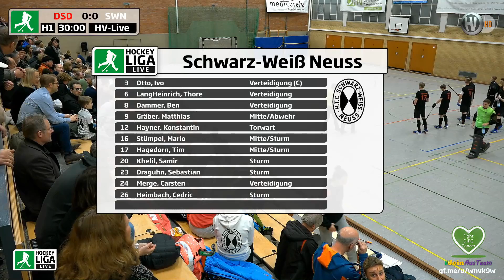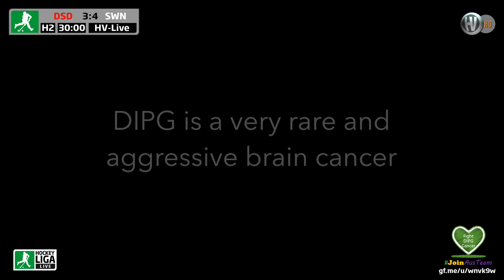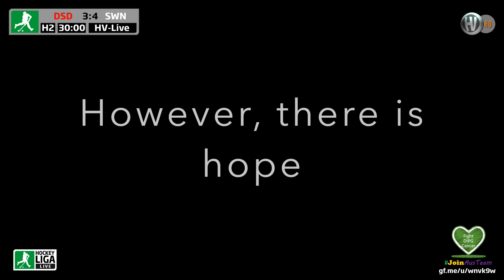2. Hallenhockey-Bundesliga Herren SWN vs. DSD 20.12.2019 Highlights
Highlights!
Hockeyvideos.de & Hockeyliga.live
Hockeyvideos Kompakt - Livestream-Tore, Szenen & Interviews - Stream: SW Neuss
2. Hallenhockey Bundesliga Herren 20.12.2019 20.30 h | Hockeyhalle: Jahnstraße SWN
Schwarz-Weiß Neuss vs. DSD Düsseldorf 7:5 | Zuschauer: 500
Schiedsrichter: Benjamin Göntgen (Kahlenberger HTC) & Marc Knülle (SSG Sankt Augustin)
Kommentar: Lena Grein & Nele Weinitschke

Highlights!
Hockeyvideos.de & Hockeyliga.live
Hockeyvideos compact - Livestream goals, scenes & interviews - Stream: SW Neuss
2nd indoor hockey Bundesliga men 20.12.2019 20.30 h | Hockey hall: Jahnstraße SWN
Black and White Neuss vs. DSD Düsseldorf 7:5 | Audience: 500
Referees: Benjamin Göntgen (Kahlenberger HTC) & Marc Knülle (SSG Sankt Augustin)
Comment: Lena Grein & Nele Weinitschke